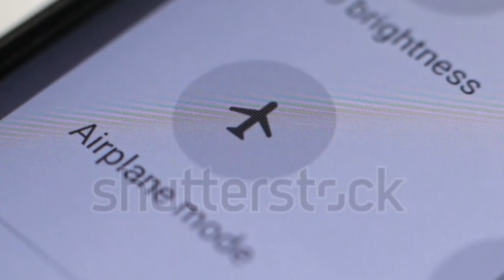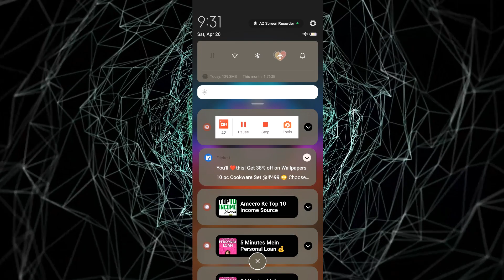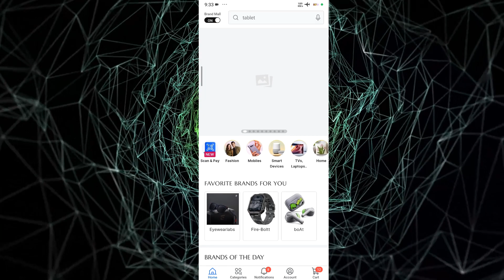Flight mode me mobile kaise chalaye / How to use mobile in flight mode 2024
Aeroplane mode me internet kaise chalaye 2024
flight mode me internet kaise chalaye 2024
Aeroplane mode me mobile kaise chalaye
flight mode me mobile kaise chalaye